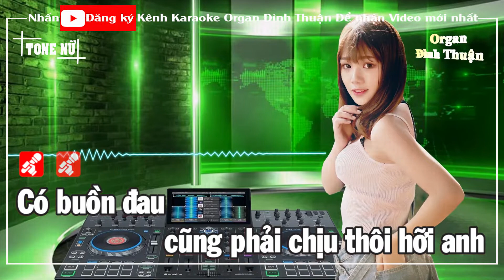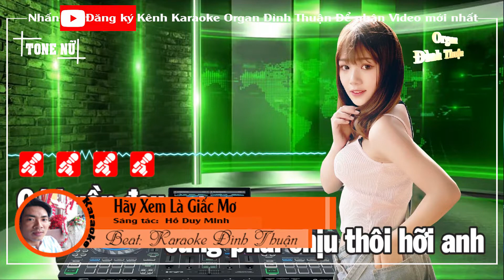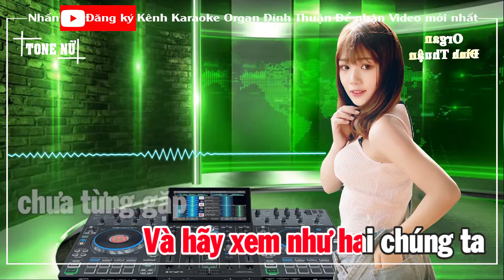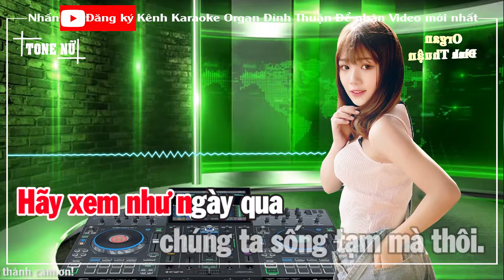Hãy Xem Là Giấc Mơ Karaoke Remix Tone Nữ Dj Cực hay 2022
Bài hát: Hãy Xem Là Giấc Mơ
Sáng tác:  Hồ Duy Minh